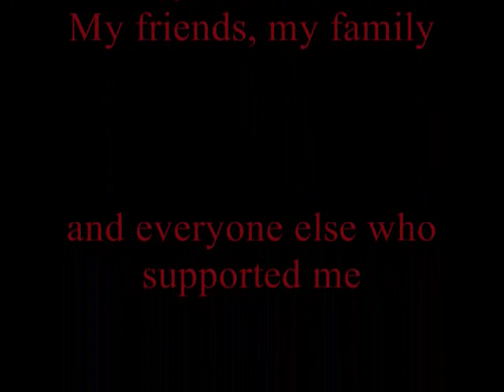Monster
these pictures i drew myself. it is my inner monster.